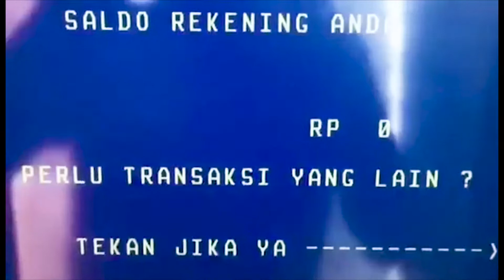RAKIT PC, BIKIN MISKIN, MODAL GAET CEWEK GAMERS!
Ini vlog gue nyusun PC yang di temenin brader gue si @alzanazla dari Susumu Project Youtube Channel, So Kedepannya akan lebih seru lagi buat kontennya, Live Streaming udah di Bubu Gaming Youtube Channel untuk Covid-19, Tinggal main game nya nih yang belum!!! Tungguin aja yoooo!!!